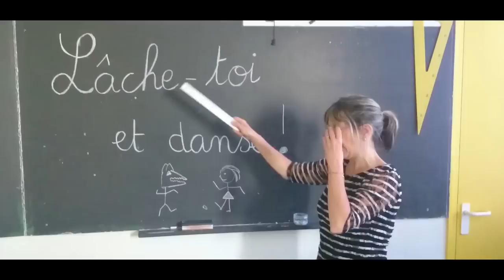Kevin CHOMAT - Lâche-toi et danse (clip officiel)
Bouger sur ces rythmes là, tu n’oses pas tu n’oses pas
T’abandonner, te livrer à moi, tu n’veux pas, tu
n’veux pas,
T’approcher doucement de moi, faire le pas, faire le pas,
Battements de cils posés sur moi, mais ça ne compte pas,
ça ne compte pas

Tu paniques, un déclic
Tu hésites sur la piste
Tu résistes, mais j’insiste
Allez viens j’te prends même la main

Lâche toi et danse!

Hâtons-nous sur les toits, dépêche toi, dépêche toi
Pendant que le loup n’y est pas, rejoins-moi,
rejoins-moi,
Et si l'orage éclatait, sur les toits, sur les toits
Peut-être qu’il nous enflammerait, méfie toi, oui méfie
toi

Hâtons-nous sur les toits,
Pendant que le loup n’y ai pas,
Et si l'orage éclatait,
Peut-être qu’il nous enflammerai